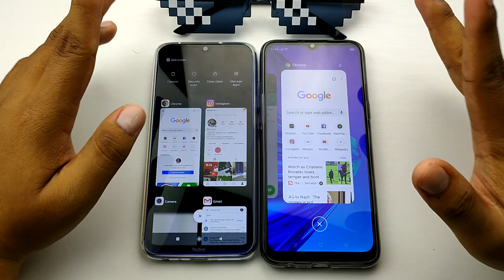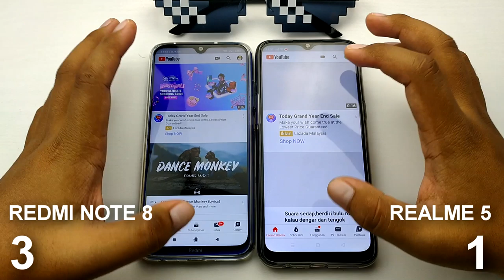[SPEEDTEST] realme 5 VS Redmi Note 8,Multitasking paling bagus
Dua buah peranti dengan chipset yang sama,Rasanya tak ada beza dari kelajuan kan? Eh..Belum tentu
Dalam video ni anda boleh lihat ada perbezaan dari segi kelajuan membuka aplikasi